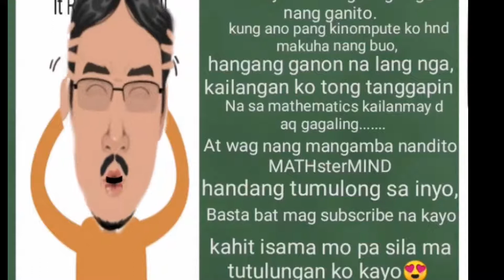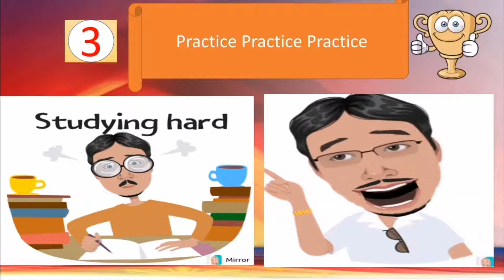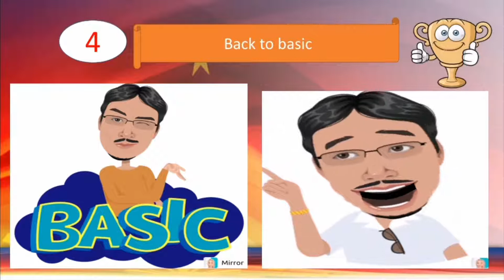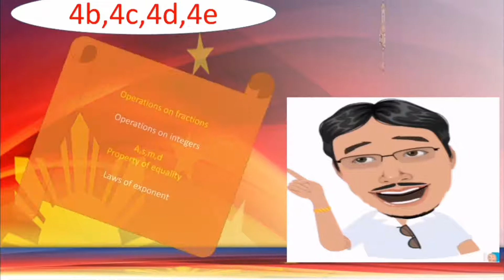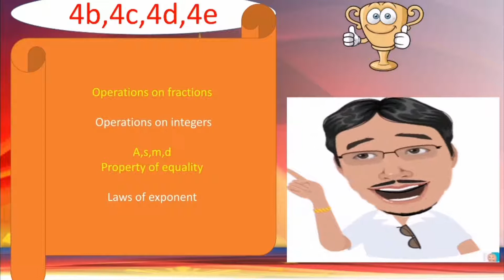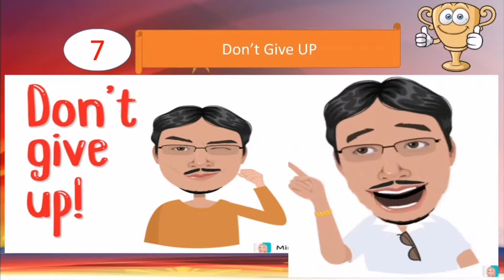Tips para mag improve o Gumaling Sa Math